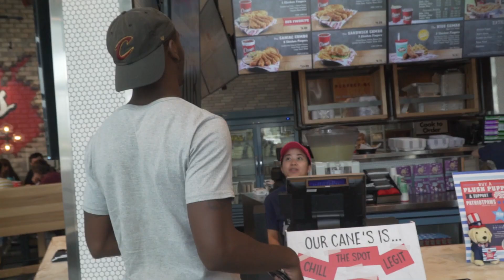A Day In The Life: Hawaii Pacific University Guard Ronald Blain "Drow's Cut Documentaries"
We followed Ronald Blain through his typical day in Hawaii during the off season.